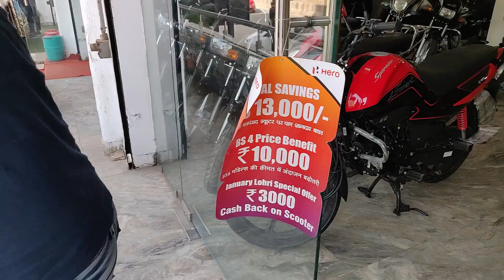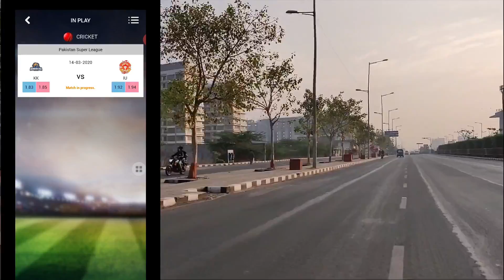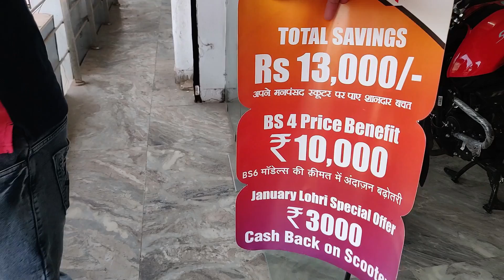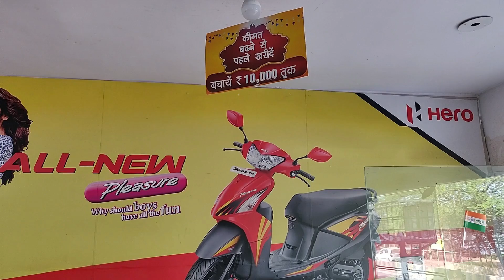₹20,000 Discount On Hero Bikes | महा धमाकेदार ऑफर | Passion Pro, Glamour, Splendor, पूरे भारत में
note*
Lagai Khai Pro is a virtual gaming experience.
Join Telegram Channel to get free tips.

Aaj Aapko Hero bikes ki taraf se Dhamakedar offer ko dikhane ke liye maine ye video bnaya hai jahan aap Hero bike company ka dawa hai ki wo apne BS4 bikes par bohit bade discount de rhi hai. .